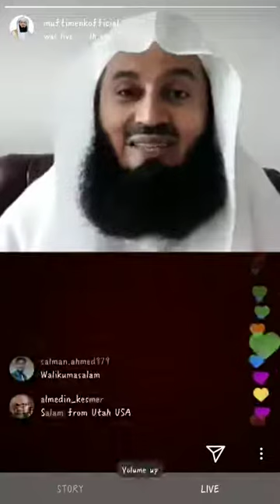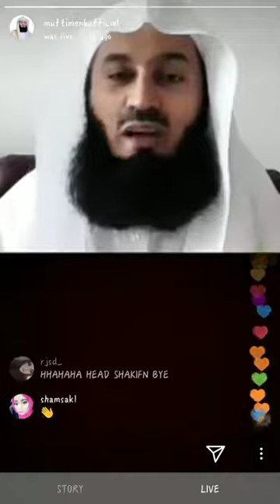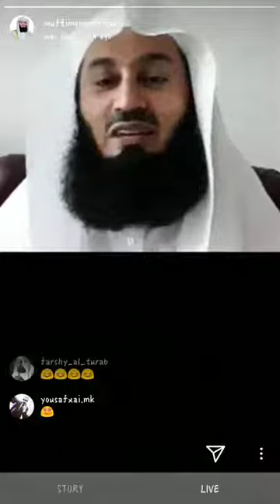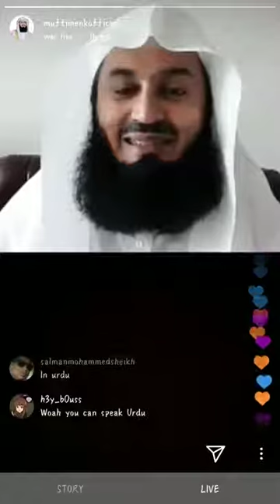Mufti menk speaking Urdu Hindi language for fans